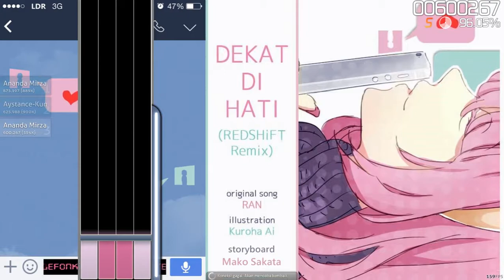OSU! RAN - Dekat Di Hati (REDSHiFT Remix)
Halo Teman-Teman, Masih Ingatkah Anda Dengan Game Music Yang Satu Ini? Kali Ini Saya Ingin Sedikit Ber-nostalgia Dengan Game Music Yang Satu Ini. Yups, Apalagi Kalau Bukan OSU! Memang Game Ini Sangat Cocok Dan Sangat Friendly Dimainkan Di Waktu Senggang Atau Saat Anda Sedang Bosan. Apalagi Game Ini Sangat Ringan, Jadi Sudah Bisa Dipastikan Dapat Dimainkan Di Laptop Kentang Atau Low End PC, Bahkan Notebook Sekalipun.

Kalau Di Android Mungkin Kalian Mengenalnya Dengan Piano Tiles Ya..Tetapi Disini Memiliki Beberapa Kelebihan Daripada Game Piano Tiles Yang Selama Ini Kita Kenal di Android. Yaitu, Kalian Bisa Mengunduh Dan Menambahkan Lagu Sendiri Di Website Resminya OSU! Dan Tentunya Kalian Bisa Membuat Room Server Buat Kalian Yang Ingin Mabar Dengan Teman, Saudara, Keluarga, Dan Lain-Lain. Bisa Sampai 8 Orang Lho. Kalian Bisa Mendapatkan Game Music Ini Dengan Mengunduhnya Secara Gratis Di Website Resminya OSU! Atau Bisa Mengunjungi Link Website Dibawah Ini Untuk Langsung Menuju Ke Tempat Website Resminya :

(Tersedia Dalam OS Windows Dan Mac OS)

NB : Apabila Kalian Ingin Mengunduh Lalu Memainkannya Secara Online Multiplayer Bersama Kawan, Teman, Saudara, Dan Keluarga Kalian, Diwajibkan Untuk Membuat Akun Terlebih Dahulu di Website Resminya, Lalu Setelah Itu Kalian Bisa Langsung Masuk Ke Dalam Gamenya Lalu Login Di Dalam Game. Selesai.

Terima Kasih Telah Menonton, Jika Kalian Suka Dengan Video Ini Jangan Lupa Untuk Klik Tombol Like, Apabila Kalian Ingin Berlangganan Secara Gratis Kalian Bisa Klik Tombol Subscribe, Dan Apabila Teman Kalian Ingin Menonton Video Ini Juga, Kalian Dapat Langsung Menekan Tombol Share. Sekian, Terima Kasih.